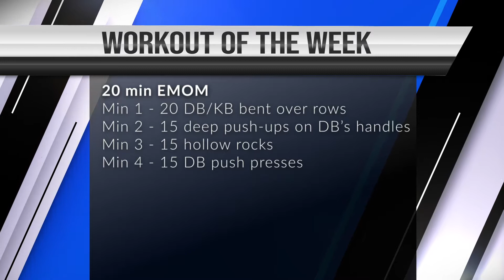Workout of the Week - Stop & Go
This workout actually has scheduled REST for you!  Yep, in Stop & Go I’m giving you programed rest.  So, all you have to do is smack it out of the park when you’re supposed to be working, and then (you guessed it) rest for the remainder of the minute.  How does that sound?

If you have any questions about the movements… let us know!

Warm-Up
20 slow burpees

2 easy rounds of:
10 DB bent over rows
10 push-ups
10 hollow rocks
10 DB push-presses
100m run

20 min EMOM
Min 1 - 20 DB/KB bent over rows
Min 2 - 15 deep push-ups on DB’s handles
Min 3 - 15 hollow rocks
Min 4 - 15 DB push presses

FYI: The bodyweight workouts are NOT watered down versions of the DB workout.  You try one and let me know how easy it was.

Bodyweight ONLY Warm-Up
20 slow burpees

2 easy rounds of:
10 banded rows or v-ups
10 push-ups
10 hollow rocks
10 pike handstand push-ups
100m run

Adv Bodyweight ONLY
20 min EMOM
Min 1 - 20 banded rows OR v-ups
Min 2 - 20 push-ups
Min 4 - 15 pike handstand push-ups

Starter Bodyweight ONLY
20 min EMOM
Min 1 - 10 banded rows OR v-ups
Min 2 - 10 push-ups on knees or toes
Min 3 - 8 hollow rocks
Min 4 - 8 pike handstand push-ups